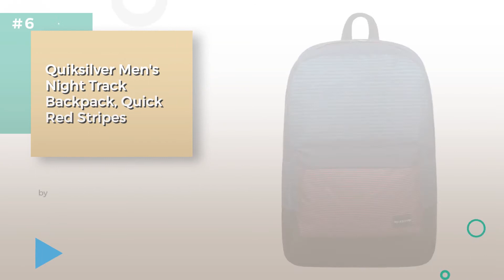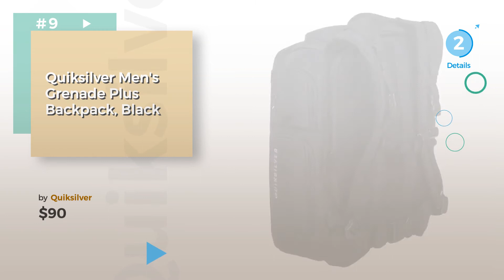Quiksilver Backpacks For Men // Most Popular 2017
New! 2019 Black Friday / Cyber Monday Backpacks Deals and Updates.

Black Friday / Cyber Monday Quiksilver Unisex 1969 Special Backpack, True black, One Size by Quiksilver

Black Friday / Cyber Monday Quiksilver Men's Sea Stash Backpack, Hawaiian Ocean by Quiksilver

Black Friday / Cyber Monday Quiksilver Men's 1969 Special Backpack, Black Stripe by Quiksilver

Black Friday / Cyber Monday Quiksilver Men's Burst Backpack, Black by Quiksilver

Black Friday / Cyber Monday Quiksilver Men's Burst Backpack, True Black by Quiksilver

Black Friday / Cyber Monday Quiksilver Men's Night Track Backpack, Quick Red Stripes by Quiksilver

Black Friday / Cyber Monday Quiksilver Men's Night Track Backpack, Oldy Black by Quiksilver